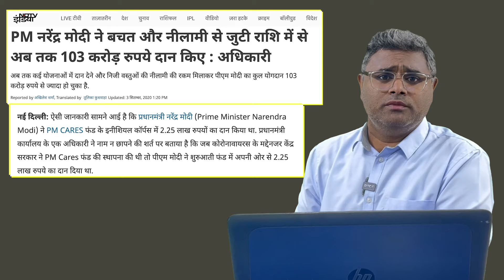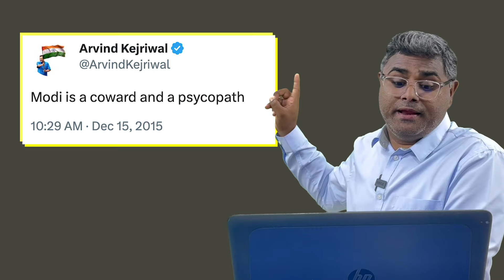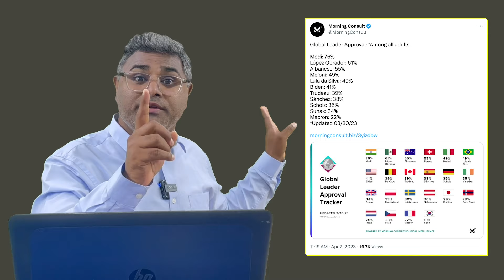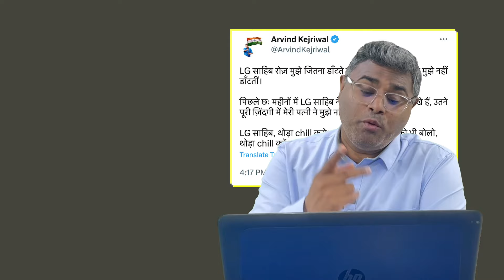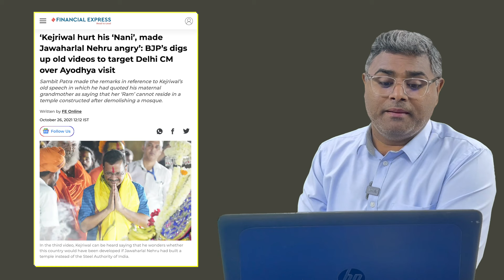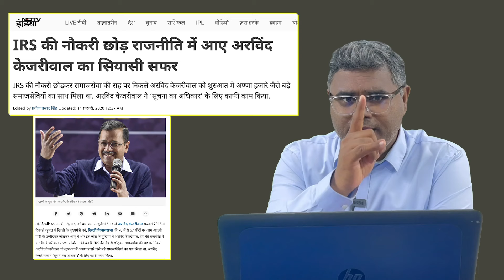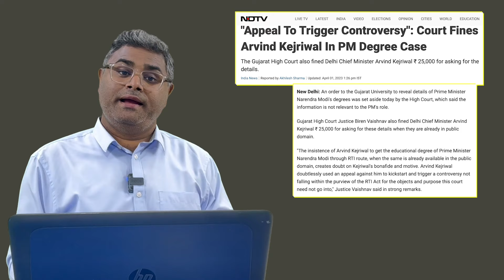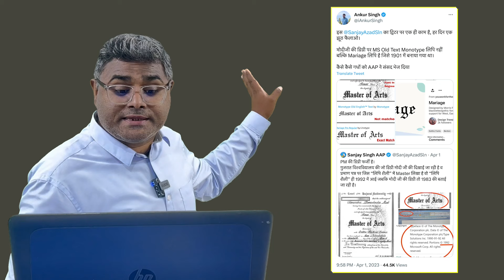निकल गई सारी पढ़ाई, आ गए औकात पर, इसे कहते है 440 वोल्ट का झटका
कोर्ट से दोषी करार दिए जाने, 25 हजार रुपये जुर्माना लगाए जाने के बाद भी केजरीवाल और उनके गैंग ने नया काम शुरू कर दिया है। अब ये आरोप लगा रहे हैं कि पीएम की डिग्री फर्जी है। दोस्तों प्रधानमंत्री मोदी को अनपढ़ कहने वाले एक पढ़े लिखे आईआईटीयन की भाषा कैसी है, इसकी पुरी पास लिस्ट है। केजरीवाल एक एनार्किस्ट हैं और वो देश को उसी दिशा में ले जाना चाहते हैं. पुरी रिपर्ट देखिये और अपनी राय हमें कमेंट बॉक्स में जरूर दें...